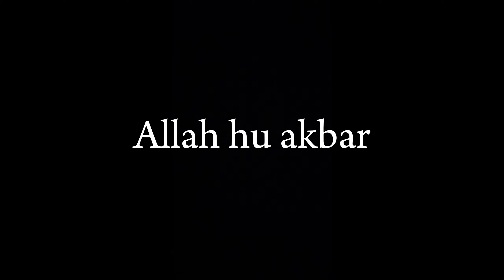Abdul Rahman ka New Funny Song😜Maza na Aya Paisy Wapis | Abdul Rahman bohat Tang krta hai😡| Mr SaQii